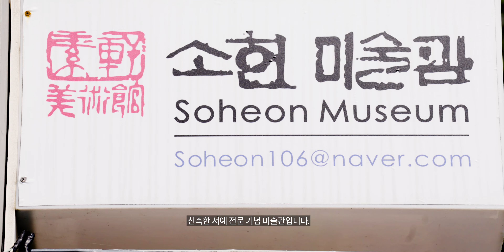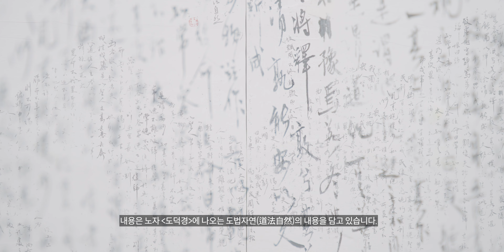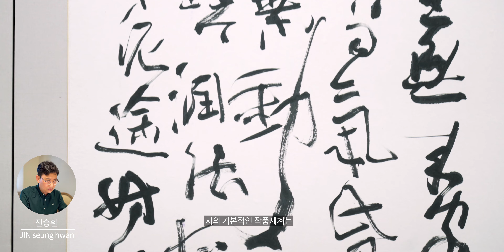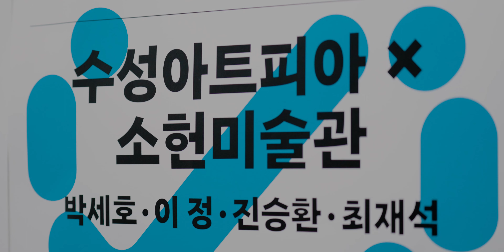[artpia.exhibition] 2022 수성아트오디세이_#3 차세대 서예가 4인의 필묵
수성아트오디세이– 소헌미술관과 함께 하는 차세대 서예가 4인의 필묵
박세호, 이 정, 진승환, 최재석
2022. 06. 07.(화) ~ 06. 24.(금)

전시장소 : 소헌미술관(대구 화랑로 134-5)
부대행사 : 6월 17일(금), 오후 3시 박세호 작가 특강-현대 서예의 위상

[수성아트오디세이]는 수성아트피아 기획전이며 리모델링 기간 중 수성구 관내 갤러리를 찾아가서 전시를 개최한다. 호메로스의 시 ‘오디세이’에서 차용한 [수성아트오디세이]는 오디세우스의 모험담에 창작 과정과 전시의 여정을 비춘 것이다. 작가와 갤러리, 관람객들 간에 새로운 소통의 장을 마련하고자 기획한 이번 순회전은 2007년 개관 이래 첫 시도이다.

 ‘소헌미술관’에서 개최하는 ‘차세대 서예가 4인의 필묵’전은 ‘수성아트오디세이’ 중 세 번째 전시이다. 초대작가 4인은 艸嵐(초람)박세호, 怡亭(이정)이정, 中齋(중재)진승환 , 夢務(몽무)최재석이다. 이들은 전통과 현대를 조화롭게 버무리면서도 개성이 뚜렷한 작품으로 현재 서예계에서 주목 받고 있는 차세대 서예가들이다. 이번 전시에는 서예작품 30여 점을 전시한다. 전시의 일환으로 참여 작가 박세호가 ‘서예의 위상’이라는 주제로 특강을 한다.

-수성아트피아 전시기획팀-